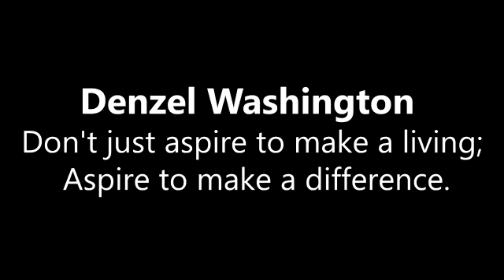denzel washington motivational speech